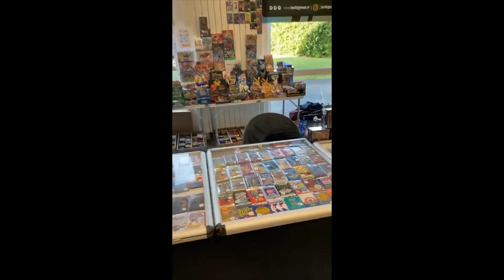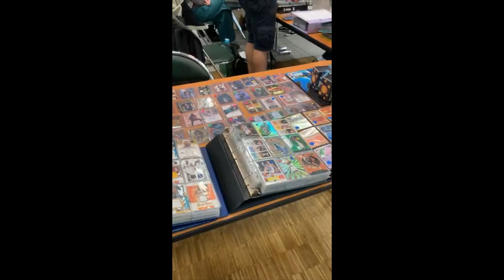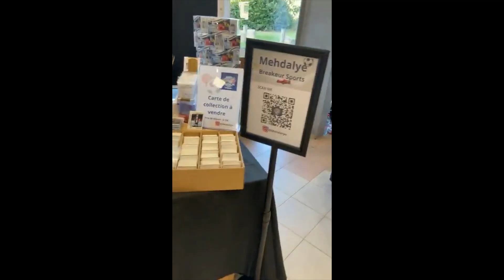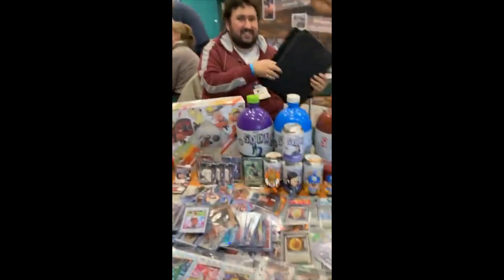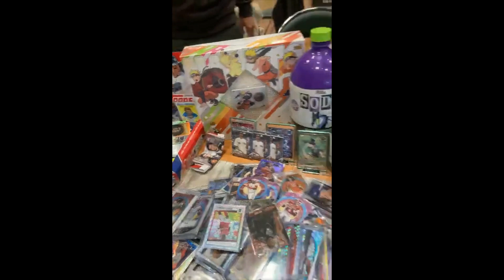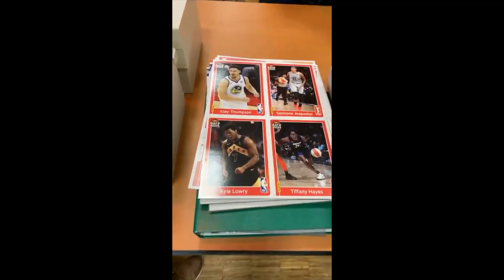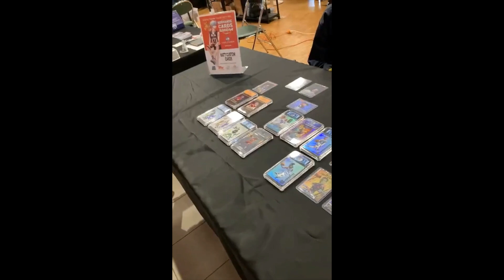NORMANDIE CARD SHOW 😎 23 et 24 septembre 2023 !!! tour de tables des exposants et des boutiques !!!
Je collectionne les cartes depuis 1990-91. La collection a joué un rôle énorme dans ma vie en tant que passe-temps et pas seulement les cartes (BD, films, maillot, figurines, etc...). Cette chaîne crée une histoire à travers des vlogs lors d'expositions de cartes, de magasins de cartes et d'activités quotidiennes d'un collectionneur passionné. Je suis ici pour échanger avec des collectionneurs du monde entier.

Je recherche principalement MAGIC JOHNSON, Ronny TURIAF, Joêl AYAYI, les AUTOS 49ers en NFL et NOTRE DAME en NCAA foot US.

Sur cette chaîne, j'assiste à des bourses d'échanges de cartes de sport et j'ouvre des boites ou mes réceptions de courriers personnels.
Si vous avez des questions sur les cartes de sport, des offres de cartes à la vente ou à l'échange, sur les cartes que vous voyez dans mes videos, les emplacements des magasins, les show de cartes, où trouver des cartes de sport , n'hésitez pas à me demander dans la section des commentaires.

Si vous faîtes partie de ce voyage du monde des cartes, et si vous avez apprécié mon contenu, ou si nous nous sommes rencontrés quelque part sur Internet ou dans une bourse... Je veux juste vous dire merci pour votre amitié et bienvenue sur ma page.

Amicalement

Sébastien

I have been collecting cards since 1990-91. Collecting has played a huge role in my life as a hobby and not just cards (comics, movies, jerseys, figurines, etc...). This channel creates a story through vlogs at card shows, card shops and daily activities of an avid collector. I am here to exchange with collectors from all over the world.

I am mainly looking for MAGIC JOHNSON, Ronny TURIAF, Joêl AYAYI, the AUTOS 49ers in NFL and NOTRE DAME in NCAA US football.

On this channel, I attend sports card exchanges and I open boxes or receive my personal letters.
If you have any questions about sports cards, card offers for sale or trade, cards you see in my videos, store locations, card shows, where to find sports cards , feel free to ask me in the comment section.

If you are part of this journey of the world of maps, and if you enjoyed my content, or if we met somewhere on the Internet or in a stock market... I just want to say thank you for your friendship and welcome to my page.

Sincerely

Sebastien